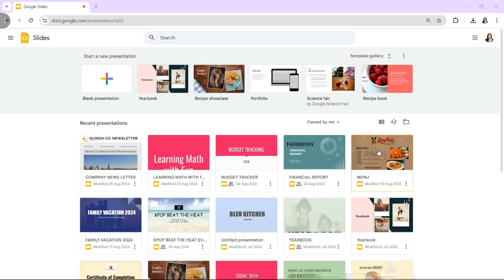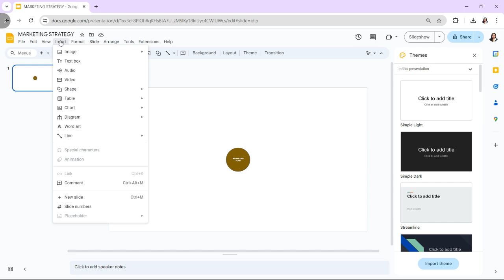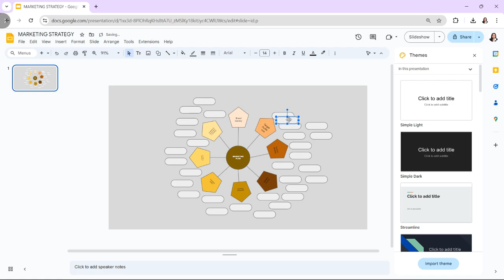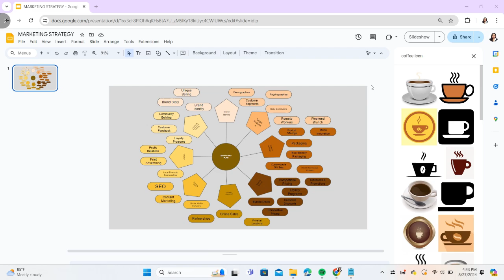How to Use Google Slides for Mind Mapping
Unlock the potential of Google Slides for mind mapping! In this tutorial, we’ll show you how to create dynamic and visually appealing mind maps directly within Google Slides. Whether you’re brainstorming ideas, planning a project, or organizing complex information, mind mapping in Google Slides allows you to structure your thoughts clearly and creatively. Learn how to add shapes, lines, text, and images to create a comprehensive mind map that enhances your productivity and thinking process.

What You'll Learn:

- How to set up a mind map layout in Google Slides
- Adding and connecting shapes and text to visualize ideas
- Using color, fonts, and formatting to organize information

Take your brainstorming to the next level with Google Slides!